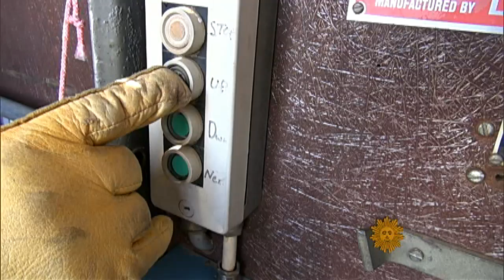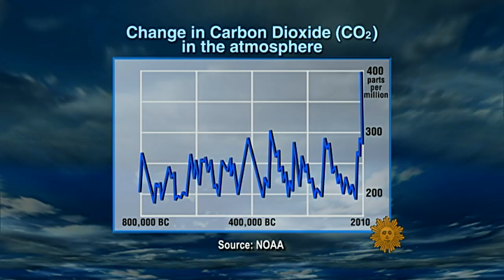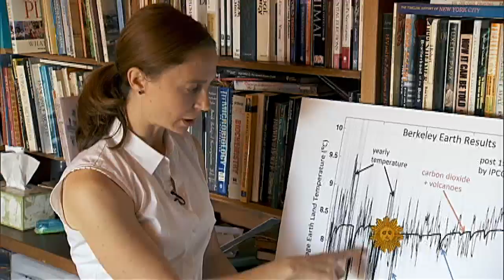Climate change: Fact or fiction?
Scientists and the public have debated climate change for years; now, superstorm Sandy has brought the issue to the forefront again. David Pogue looks at the scientific truth of climate change, its causes, and what can be done about it.